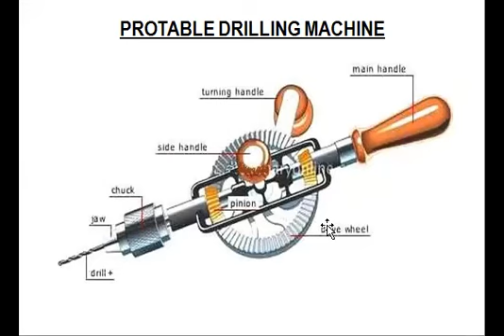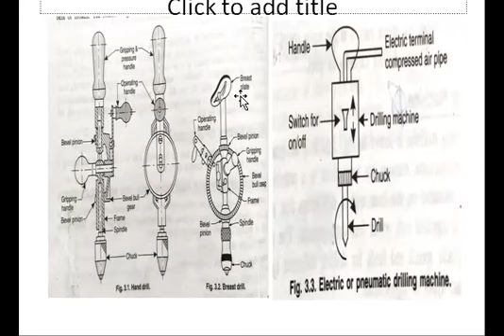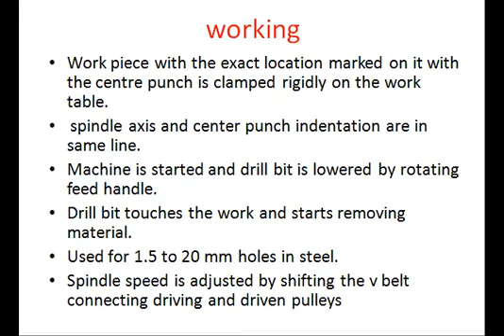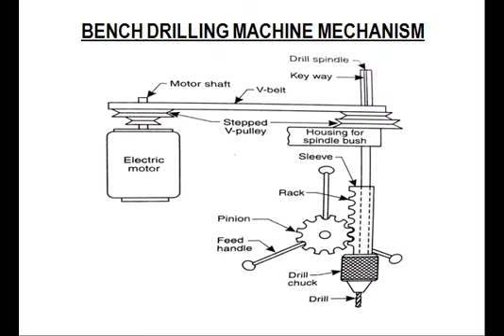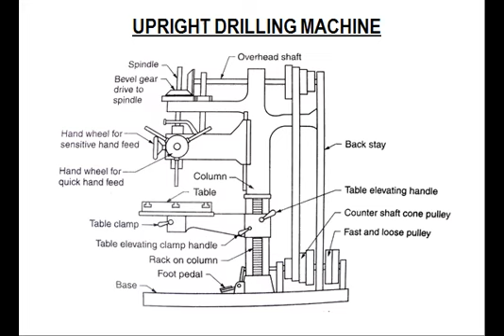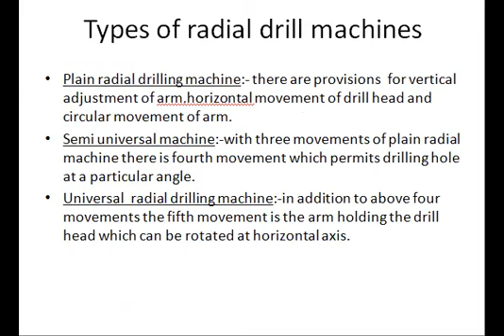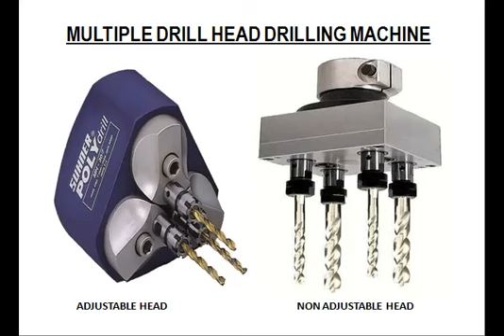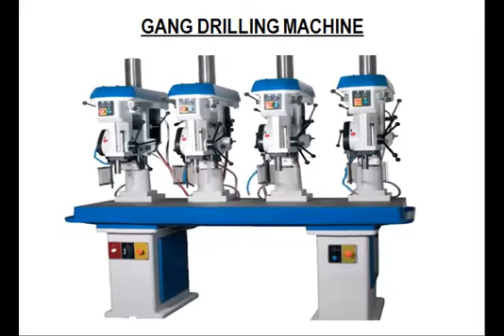lecture 10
TYPES OF DRILLING MACHINE